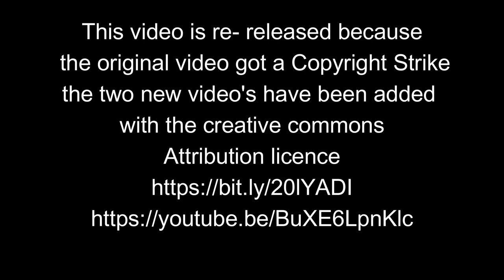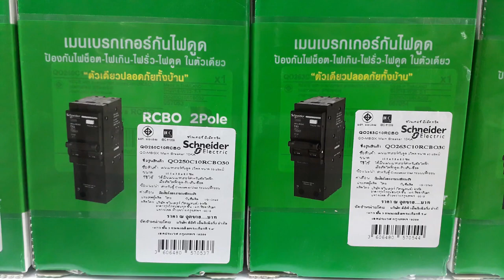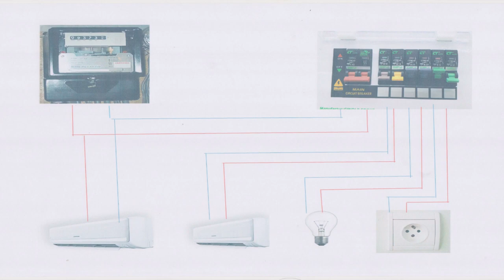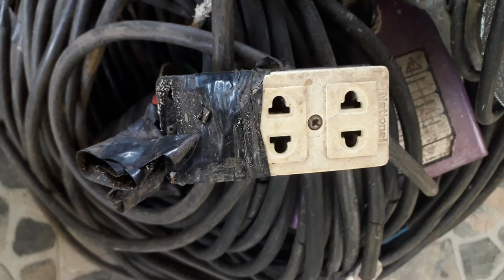🆕Thailand Shocking Electrics Electric Shock Video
Thailand Shocking Electrics  you need to click: here

The video is all about Thailand Shocking Electrics it contains valuable information about how dangerous the electrics can be in Thailand
Thailand Electricity can be dangerous in the wrong hands.
-Electric shock you need to know if you get an Electric shock your electric will cut off the supply
-Finding dangerous electrics you can see what I have found just with my friends and their houses how Thailand has Shocking Electrics.
-Electric safety should be number one but people here treat it with contempt and disregard the danger.

Youtube is the best website to visit when looking for videos about Thailand Shocking Electrics.
Thailand Shocking Electrics is certainly something that interests you and a lot of people so I made this video about this topic.

Our YouTube channel has other similar videos about being safe in your home electric shock, finding dangerous electrics and electric shock is just one of the subjects I talk about on my channel.
Please check them out :

Now that you have watched our vid about Thailand Shocking Electrics has it helped?
Please share the YouTube vid to assist your friends looking for electric shock or finding dangerous electrics :)
Thank you for taking time to watch my video's.